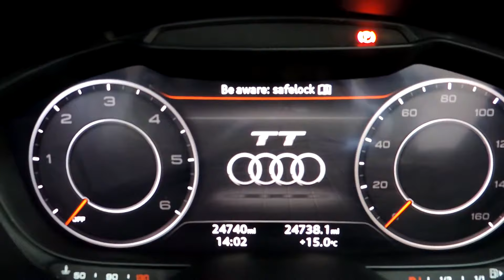2016 Audi TT Ultra S Line For Sale In Cardiff